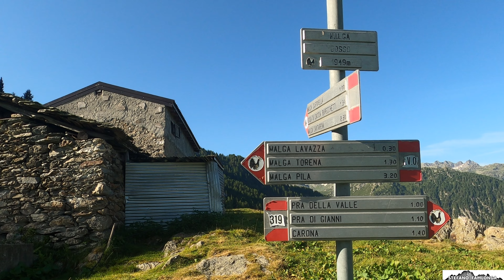Monte Lavazza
Da Carona di Teglio m.1145 si prosegue affrontando un tratto di strada sconnesso con il fondo in cemento . Si parcheggia a Prà di Gianni m 1343, seguendo il sentiero segnalato si giunge a malga Dosso m1856 .A questo punto procedere verso i laghi di Torena sempre su sentiero tracciato e segnalato, con un lungo traverso, perdendo qualche metro di quota  dove poco prima un cartello indica il sentiero per il lago Lavazza e malga Pila seguendolo si guadagna quota (catene) fino a giungere ad un bivio dove abbandonando il sentiero si sale senza traccia evidente per un ripido pendio erboso in direzione di alcuni segnali di vernice bianca poi il sentiero si fa più evidente, si nota ancora l’antica mulattiera che faceva parte della linea Cadorna proseguendo si giunge ad una valletta dove il sentiero è stato cancellato probabilmente dalle valanghe che interessano il pendio nella stagione invernale. Si incontrano resti di vecchie trincee , inerpicandosi ancora ricompare la mulattiera , qui ben evidente, che ci conduce alla anticima. La vista è molto ampia da un lato sulla Valtellina dall’altro verso la val Belviso con il bel lago Lavazza , procedendo verso la cima si segue l'evidente Cresta che porta nei pressi della vetta, dove il panorama è appagante. Per la discesa abbiamo seguito un ripido canale in direzione del bellissimo lago Lavazza x poi riportarci sul sentiero dell'andata.